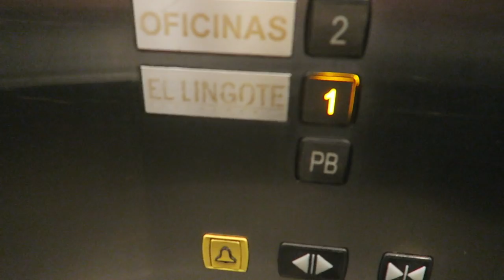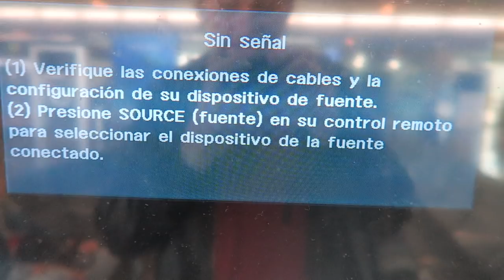¡VLOG EN MONTERREY FUI A VER AL AMERICA!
¡Hola Papawuas les llevo el detrás de cámaras del video Tigres vs America en Monterrey!

Subs: 3,674
Vistas: 109,478